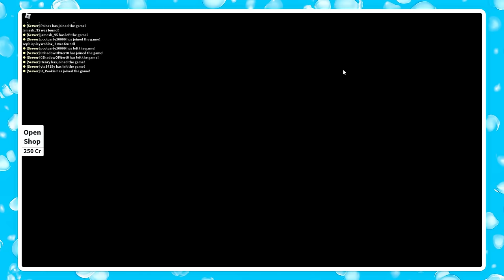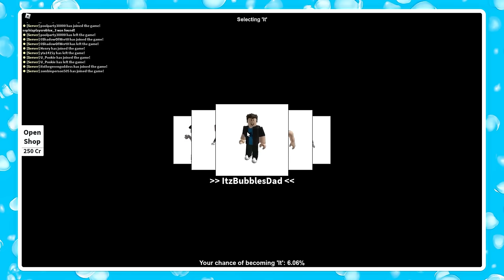Baby and DOCTOR FAMILY Play Hide and Seek!